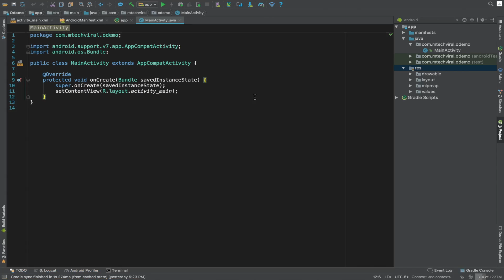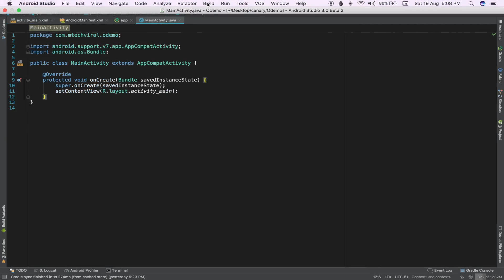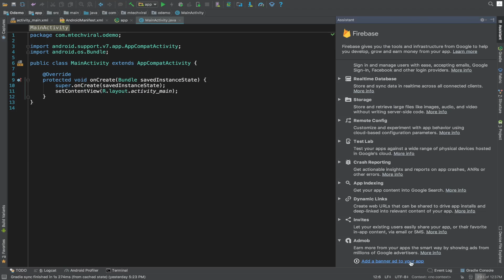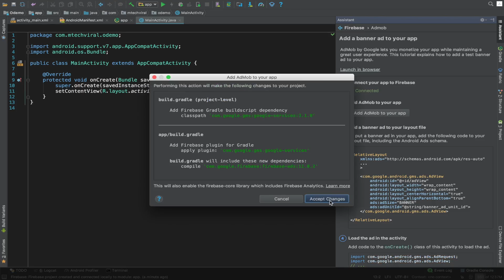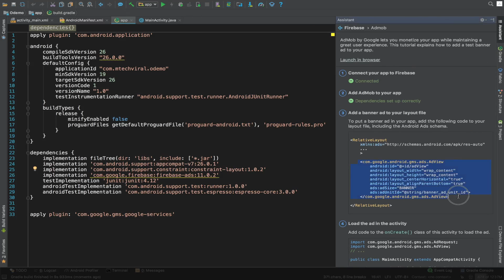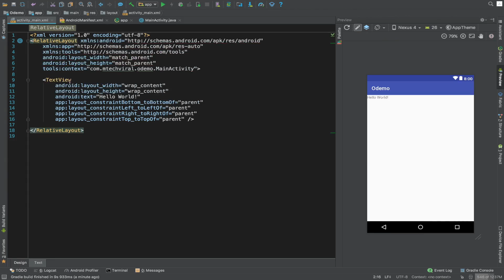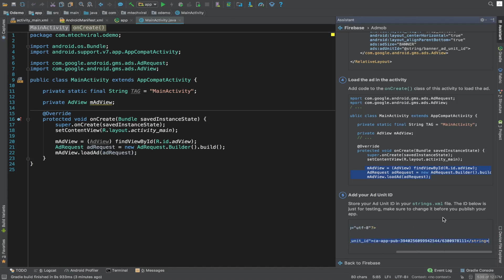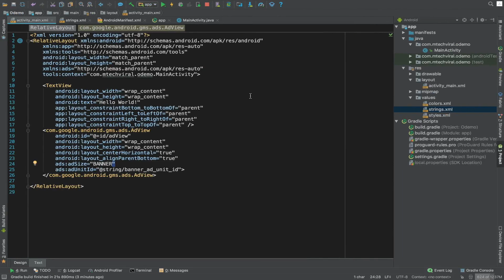How to Monetize Your Android Apps | Admob | Firebase | Simplest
In this video we will talk about how can we monetize our apps or how to put ads into the app using a simplest approach .